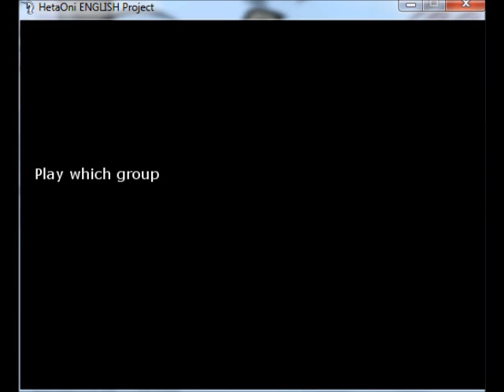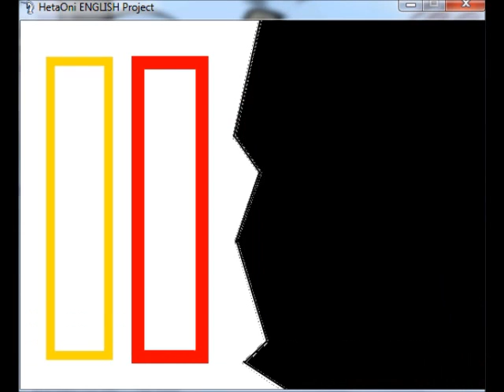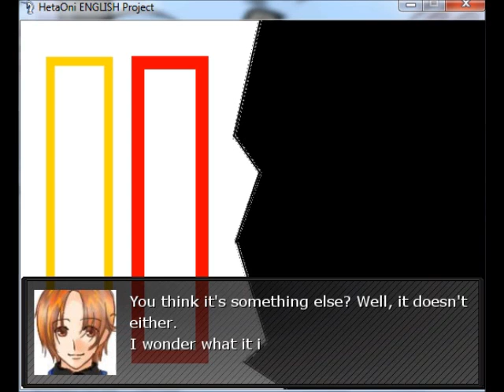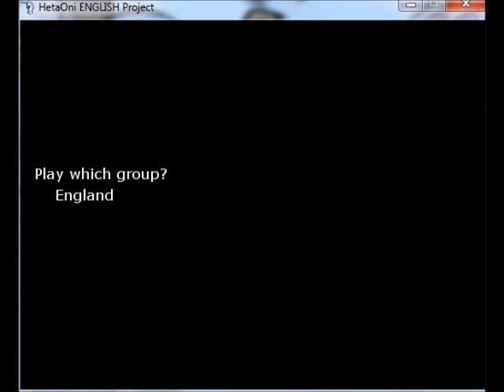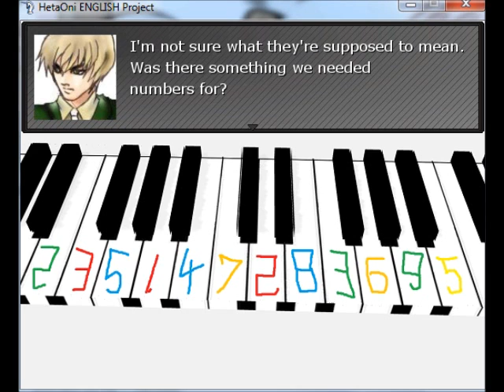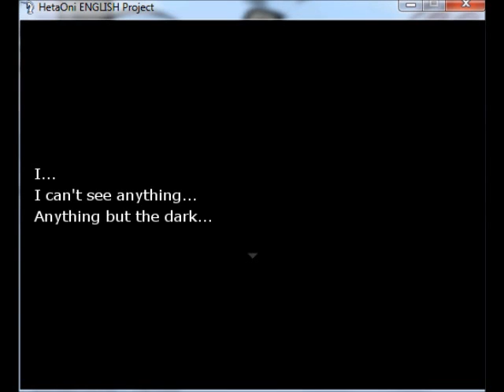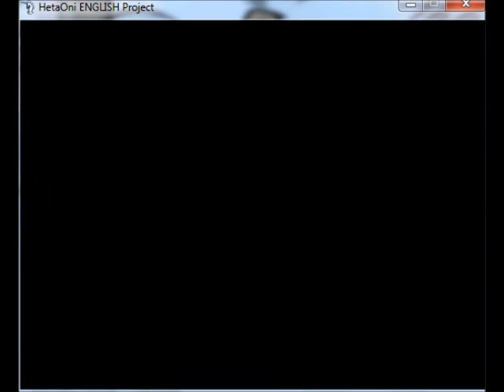Let's Play HetaOni 5.1: Try saying 'I'm a piano' twelve times fast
I had to edit this a few times due to my Dad yelling. I'm also sorry for his clapping in one part. ^^'